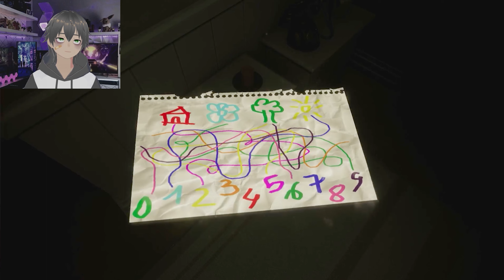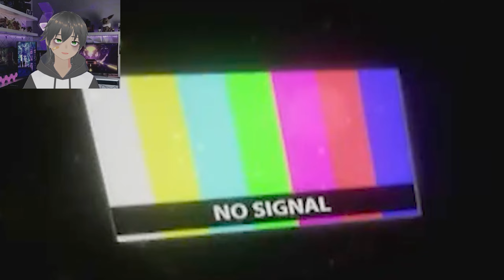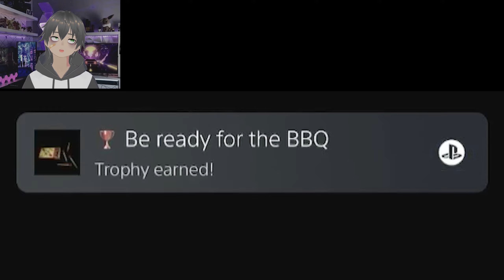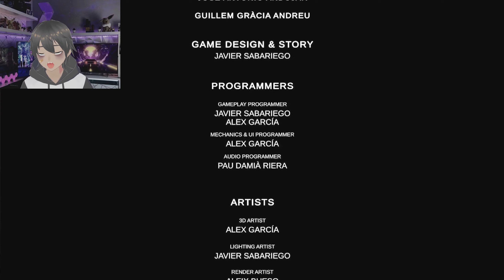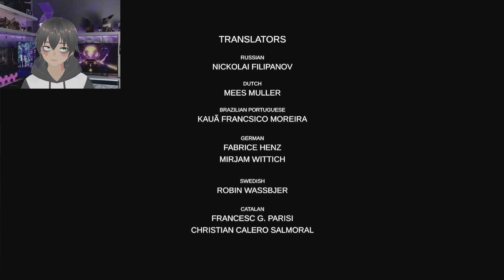ITS LIKE P.T. BUT MORE TERRIFYING!!! [Evil Inside]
NOOO!!! NOT THE CLOWN!!!

I stream on Twitch Monday, Wednesday, and some Friday's at Noon MST!